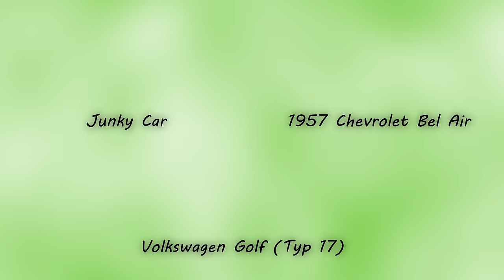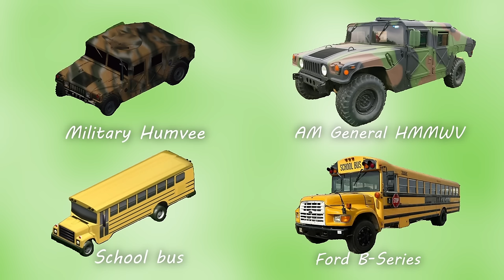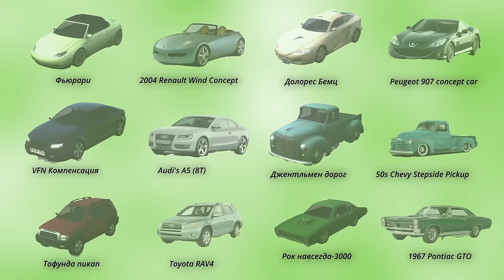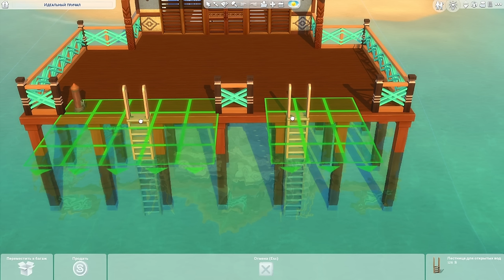Я изучила транспорт в The Sims 🚗, так что вам не придется🤯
В этом видео рассмотрим все виды транспорта в The Sims. Жду Ваше мнение в комментариях 🚗🚓🚕

00:00 - Вступление
00:14 - The Sims
05:08 - The Sims 2
10:20 - The Sims 3
18:10 - The Sims 4

Поддержите наш канал и творчество😇

Кошельки:

BTC
1ETZbRnrAf7S4qspBo257ErpJWxv6gxUiz

BNB (BEP20)
0xc830f6a0df941017a4f3a51d5e450871eb6158e4

USDT (TRC20)
TSoVcsTb9qbjrhvg97AATtD9M9JPqCVe7Y